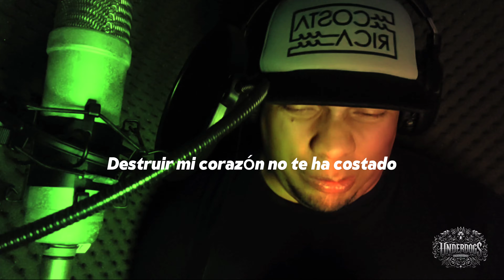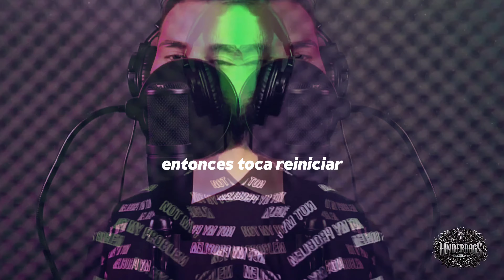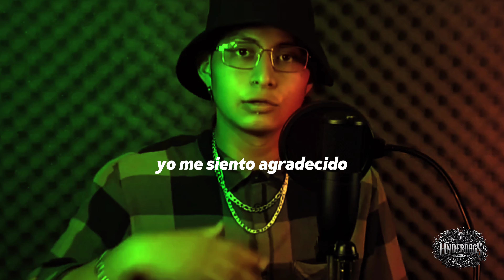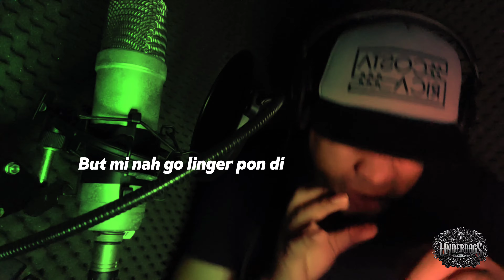No te pienso llorar